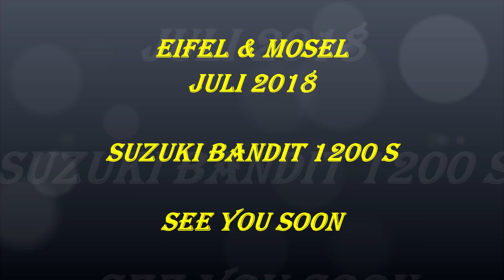Eifel & Mosel Teil # 08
Über die Eifel an die Mosel Juli 2018